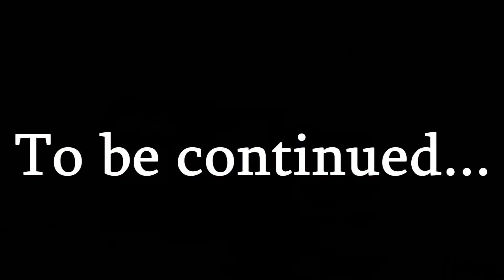Slaves of Keenan E02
Rakasta vihollista
Kännä se poski
Revi pois paketista ja heitä mut roskiin
Et kysynyt ees lupaa
mun pakkaa sekoittaa
Mut kesken tämän erän en voi pelii lopettaa

Sotke mun hiukset
Sulata mieli
Suttaa mun naama
Sun tekee mieli
Sotke mut
mut, mut, mut, mu-mu-mu-mu-mut
Sotke mut
(sun tekee mieli)

Elämä palasina
Mut se ei riitä
Keräilen mustelmia
Saan sulta niitä
Kun käännyt pois niin haluun sua vaan enemmän
Jos me kannettais nimee niin se olis s&m

Ei älä soita mulle älä enää yritä
Järki jää ellei vähentämään pyritä
En lankee enää edes kännissä ja läpällä
Mut baarin jälkeen yllättää taas kumma ikävä
Kiustataan toisiamme, ei pistetä vastaan
Kuka nyt kieltäisi leikkimästä lempi lastaan
Sun kaa oon enemmän elossa ku koskaan
Oot mulle oman elämäni Jigsaw

Sotke mun hiukset
Sulata mieli
Suttaa mun naama
Sun tekee mieli
Sotke mut
Sotke mut
(sun tekee mieli)

Eikä kannata pelata jos ei noudata lakeja
Mutta kun löysin sut mä löysin mut
Omii polkuja vaeltaa kädet taas mun iholla
Lopeta tai taas suhun rakastun
Oo kiltti mene, mene, mene
Äläkä ikinä, ikinä palaa
Joo, mene, mene, mene
Ja tule heti takas, rakas

Sotke mun hiukset
Sulata mieli
Suttaa mun naama
Sun tekee mieli
Sotke mut
Sotke mut
(sun tekee mieli)

Remember the disease is spreading and OVI! is rising. :)